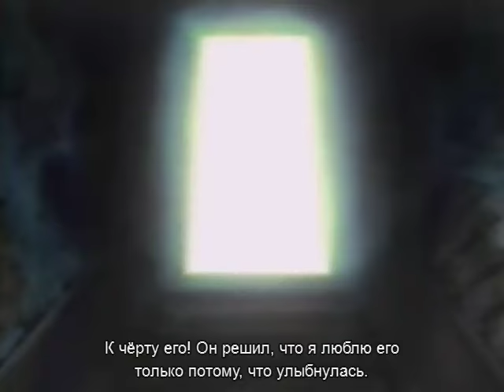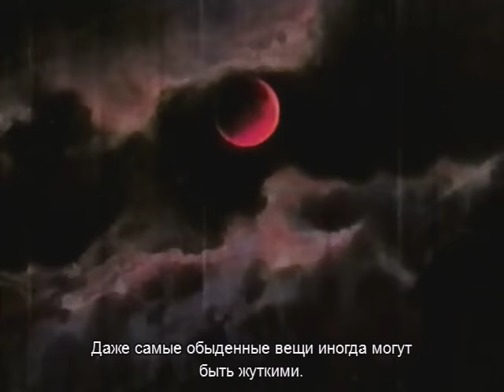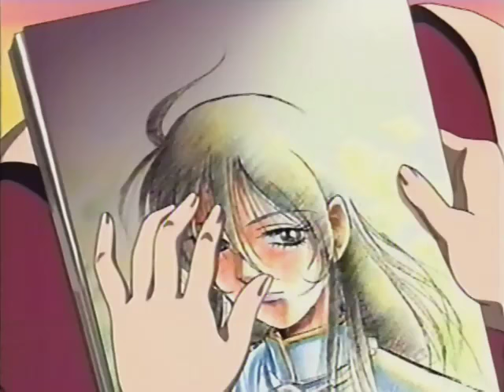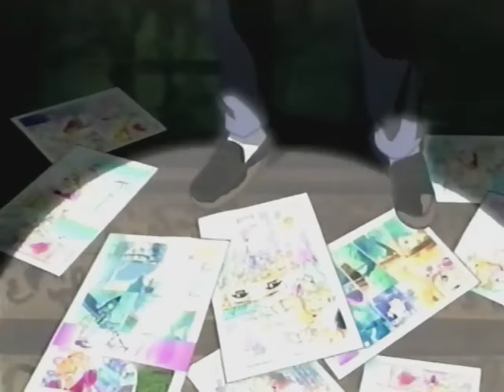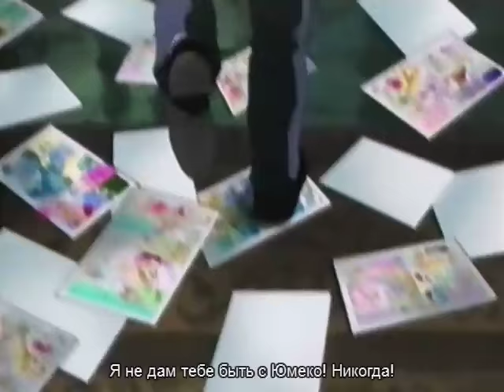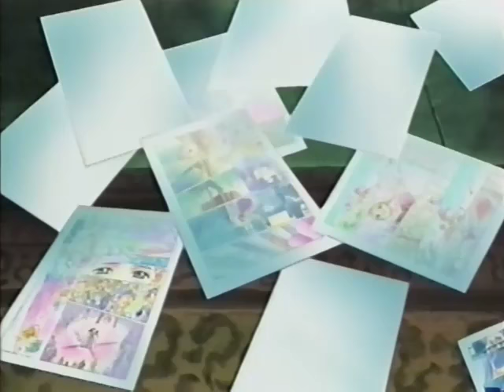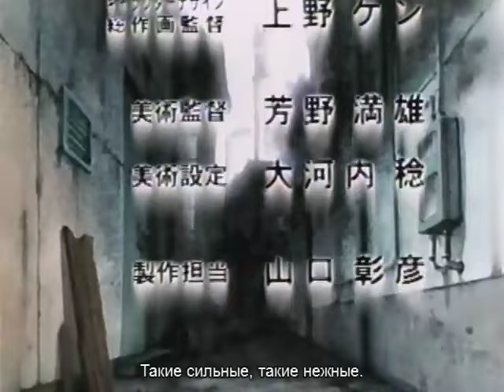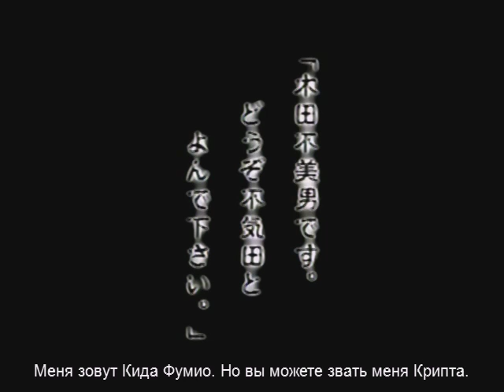Inuki Kanako Zekkyou Collection Gakkou ga Kowai! / Коллекция Ужасов Канако Инуки Школьные Кошмары!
Коллекция Ужасов Канако Инуки - Школьные Кошмары! / Inuki Kanako Zekkyou Collection Gakkou ga Kowai! / 犬木加奈子絶叫コレクション 学校がこわい!
Япония, 1999

Букита-кун (в английской локализации - Крипта) - парень с дырой вместо сердца. Он страстно мечтает найти любовь всей своей жизни, чтобы заполнить пустоту в своей груди, но все девчонки в ужасе от него шарахаются: Крипта страшен, как сам чёрт, и мало найдётся тех, кто решится - да и захочет - подойти к нему. А ещё ходят слухи, что те, кто всё же общался с ним, уже умерли. Уж лучше обходить стороной этого урода!

Note: We are not the owners of this video.